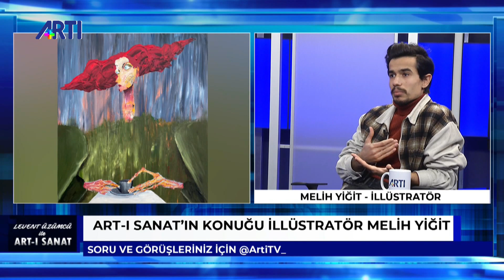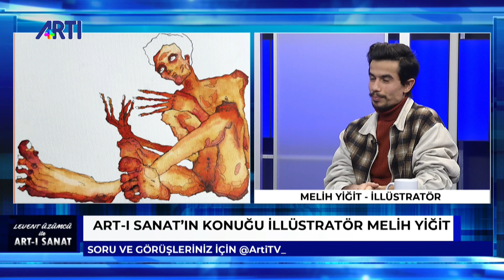illüstrasyon tekniğini ve özellikleri | Levent Üzümcü ile Artı Sanat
Yiğit, illüstrasyon tekniğini ve özelliklerini Art-ı Sanat'ta anlatıyor.